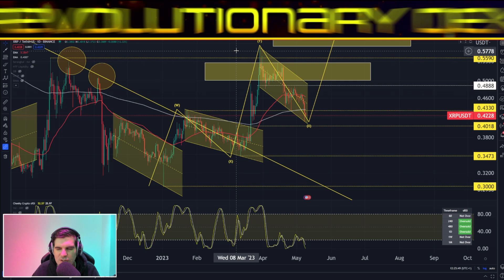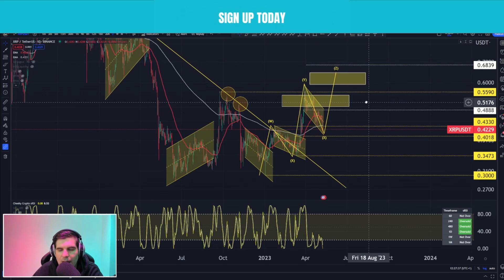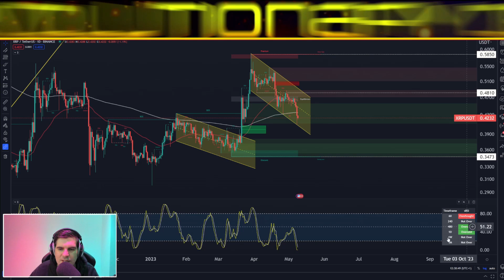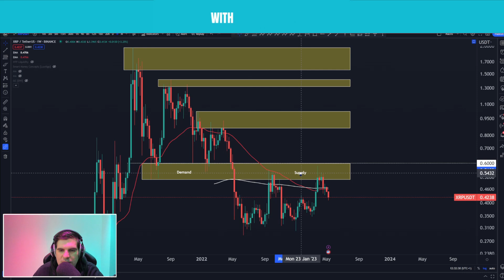IS RIPPLE SET TO WIN AS XRP PRICE LOOKS TO PUMP?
🎓Learn Elliot Wave Theory

Surge Protocol - The first truly decentralized DeFi trading solution - Revolutionary DEX

🔥Bitget offer 🔥

Our All-Access Pass Includes the following benefits:

⭐ Technical Analysis
⭐ News Updates